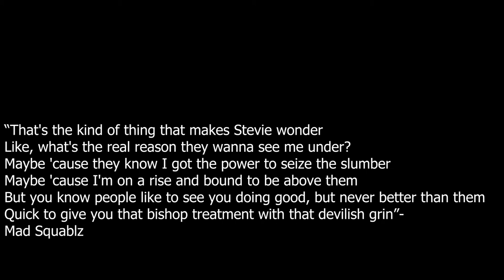IRREDEEMABLE PART THIRTY FIVE COMIC MOTION PICTURE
GERONIMO DARK

N.D MAJOR

PRESENTS

COMICS
Modeus/Bette sends Kurne after Gil and Kaidan,
and captures Mordanse. Plutonian returns, but
Modeus uses Bette's gravity manipulation to
overpower Plutonian. Modeus uses his power to
brutally beat Plutonian when his advances are rejected,
but Plutonian finds himself unable to harm Bette's body.
Gilgamos leads Kaidan and Scylla to the Garden of Eden.
Kaidan and Scylla debate planting the seeds of the Tree
of Life, granting immortality to humanity and immunity
from the radiation but condemning them to an eternity of
torture by Plutonian and preventing Kaidan from summoning
the dead.

Comic books
Comic Narration : Storytelling
Entertainment weekly
Graphic novel
STORYTELLING

Track Info:
Title : Inside a Computer Chip
Artist : Doug Maxwell/Media Right Productions
Genre : Ambient